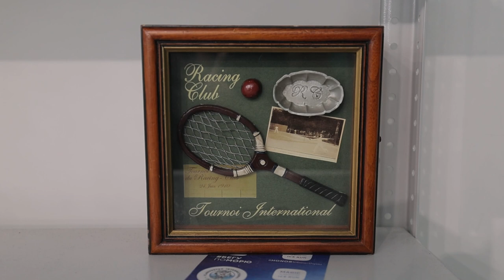Татарка станет полноценным местом притяжения семей.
На Татарке готовят к открытию новый большой спортивный объект. Здесь ранее было благоустроенно общественное пространство на побережье. Эту территорию посетил глава Владивостока Константин Шестаков в ходе инспекции городских строек и проводимых работ по благоустройству.